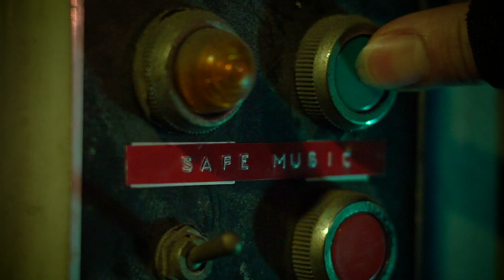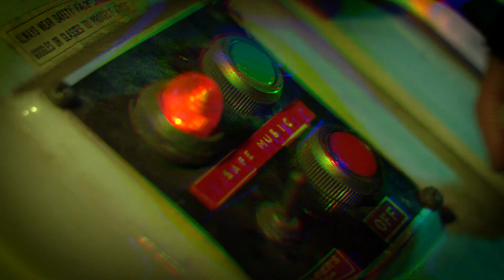Jon Ditty & DJ Hurley - Safe Music (Official Video)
Rapper Jon Ditty has been voted "Best Local Hip-Hop Act" in Creative Loafing Tampa's Best of the Bay! "Safe Music" is the first single from Jon Ditty & DJ Hurley's album, "Factory Recall," released March 30, 2019.

featuring Blueprint (Rhymesayers), Ceschi Ramos (Fake Four), and more...

Directed + Filmed + Edited by Adam Danger Smith (CARCOSA Productions)

Jon Ditty is a rapper/songwriter/artist from Dunedin, FL. He is a graduate of the University of Central Florida, earning his Bachelor of Fine Arts in December of 2010. He is also the founder of Off The Dome, a freestyle hip-hop open mic (formerly known as the Dunedin Lyricist Society). In 2018, Jon Ditty was voted "Best Local Hip-Hop Act" in the Reader's Poll for Creative Loafing Tampa's Best of the Bay, and awarded "Best Unsafe Music" as a Critic's Pick the following year. He has collaborated with 50+ Bands/Artists by means of Live Performance or Recording Arts.